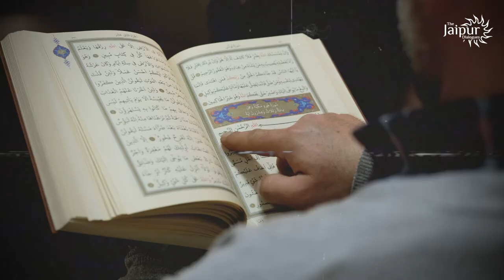Trailer: Cracking into Islamic Ideology: Shocking Revelation | Neeraj Atri | TJD Podcast 4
Neeraj Atri and Sanjay Dixit discuss the recent exposé of Islam through movies like The Kerala Story and delve into the phenomenon called Allah

Accounts Details for Direct Transfer:

Bank Name: AXIS Bank
A/C Name: JD Digital Private Limited
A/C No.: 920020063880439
IFSC Code: UTIB0001645
Swift Code: AXISINBB010
Type: Current Account

JAIPUR DIALOGUES SOCIAL MEDIA HANDLES:

Clubhouse: @thejaipurdialogues